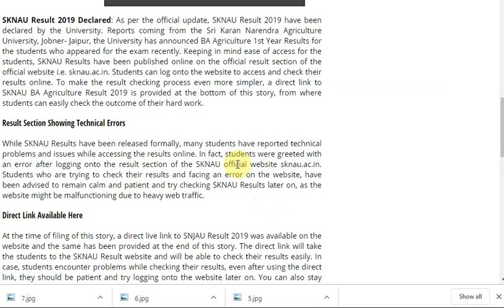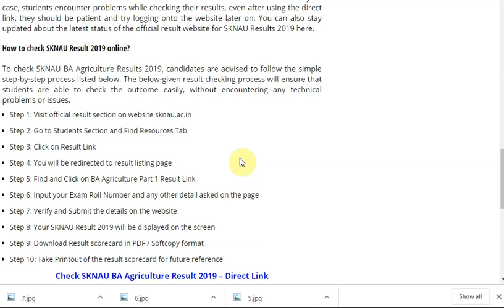SKNAU Result 2019 Declared for BA Agriculture 1st Year, Check at sknau.ac.in, Get Direct Link Here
SKNAU Result 2019 Declared for BA Agriculture 1st Year, Check at sknau.ac.in, Get Direct